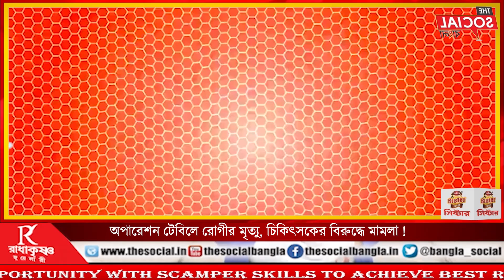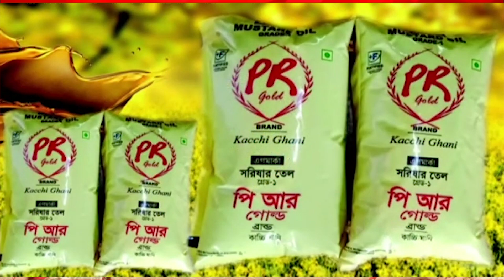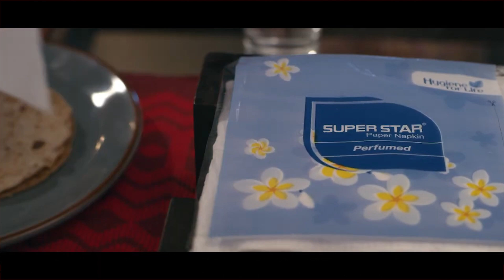অপারেশন টেবিলে রোগীর মৃত্যু, চিকিৎসকের বিরুদ্ধে মামলা !